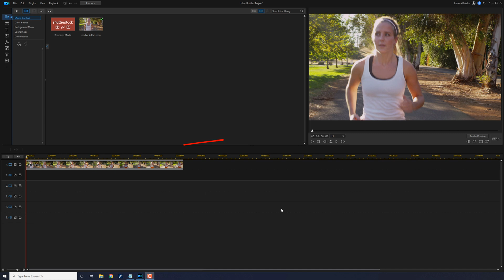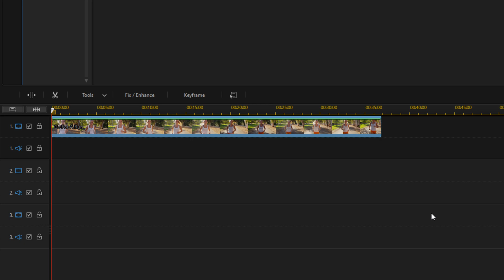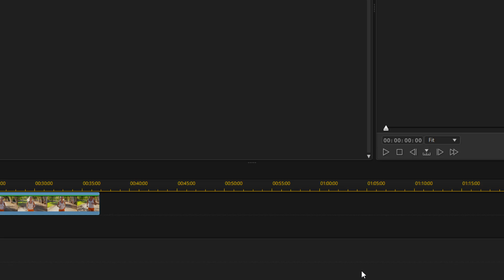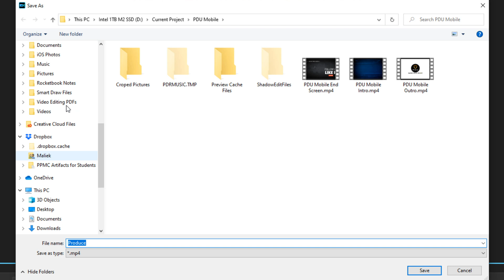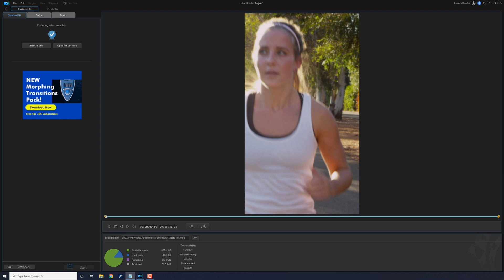How to Make YouTube Shorts | PowerDirector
How to Make YouTube Shorts using CyberLink PowerDirector 19 & PowerDirector 365. This video explains how to convert aspect ratio to create a 9:16 video that can be used as YouTube Shorts and explains the YouTube Shorts requirements. Then we go over the correct Produce settings so you can save and upload your shorts to YouTube.

0:00 Intro
0:17 YouTube Shorts Demo
0:58 How to Change Aspect Ratio
1:20 How to Remove Black Bars
2:38 How to Save / Produce Video
3:36 How to Upload to YouTube

Grow Your YouTube Channel
Branding & Design for Your YouTube Channel
PowerDirector University On the Web
FAN MAIL & PRODUCTS
PowerDirector University
Title: Future Focus Version B
Composer: Joshua Mosley
Album: MusicBOX Collection 2
Publisher: Digital Juice Music, INC.